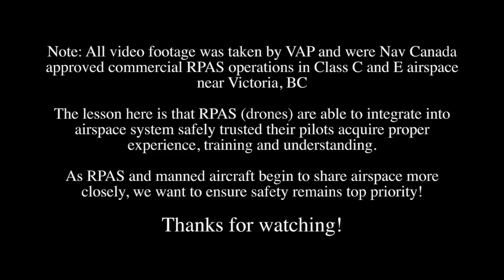RPAS Flight Review and Drone Integration into Airspace Demonstration by Victoria Air Photos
Flying RPAS is a huge responsibility not to be taken lightly. Transport Canada Flight Review in process with illustration of how RPAS are integrating into Canadian airspace systems and getting closer to manned aircraft. Training for RPAS is key for safe operations. All shots were from Nav Canada approved drone operations in controlled airspace. Visit us and find out more about on-line and in-class training programs.

Get instant access to our full online drone courses and certificate programs

Learn more about drone flight training package program here. The course include all the online sections as well as a zoom session and an outdoor flight practice day.